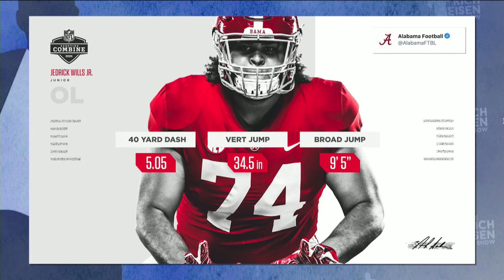Alabama OL Jedrick Wills Talks NFL Draft Prep, Tua & More with Rich Eisen | Full Interview | 4/6/20